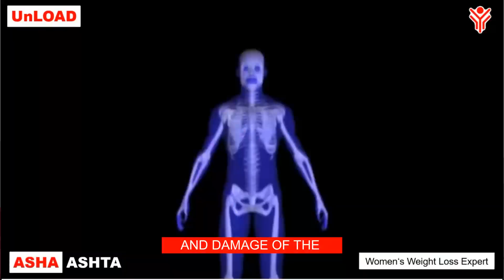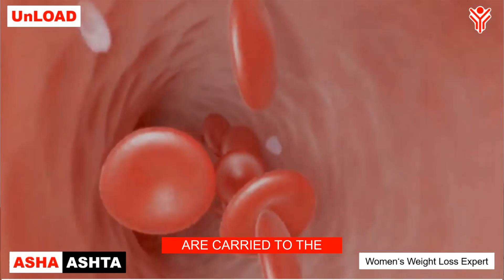How to Cure Knee Pain by Eating More | UnLOAD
To know more Join this FB Private Group (Only for Women)

Asha Ashta is a weight loss expert for women. She is a diet, nutrition, and fitness counsellor and consultant, based in Mumbai, India. She has more than 12,000 participants who have lost upto about 7.7 kg in 30 Days. 20.5 kg in 90 days, and upto 40 kg in 7 months. She can guide you to achieve what you have been dreaming of. A healthy body full of energy and vigour. A life full of life.
She is dedicated to holistic wellness; Physical, Mental, Spiritual, and Emotional.

Asha Ashta is also the owner of Bamboo Forest Green Tea.

-Master Trainer, Reebok Certified Fitness & Pilates Yoga trainer  & Diet Counselor.
- Founder of Mission निडर नारी
- Founder of  'AgniShakti Udyogini'- Economic Empowerment of Women.
- Founder of Project ‘V.SAFe’- Distribution of Sanitary Pads- Free for Life.
- Founder of the workshop 'The Secret of Permanent Weight Loss.'
- Master Floral Designer
- Tarot Reader
- Palm Reader

Inspired by my 12000+ actual participants and the results that they have achieved from my yoga and fitness training classes, I thought of sharing the workouts with a larger audience through this video.
After 10 years of regular Yoga and Fitness Trainings I believe that real reason for the flexibility in the body and that elusive feeling of Wellness is the  burning of the extra flab, The Exercise causes more sweat and gives me wonderful feeling in my abs! You should definitely give it a try.
This is all to be done within your own home. Neither any Equipment is really necessary nor much space.
So, if you want your belly to be flat, the get going with these exercise.

AND if you benefit, come back and write in the comments. __

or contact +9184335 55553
Like it, Watch it, Share it, Comment, Tag a Friend